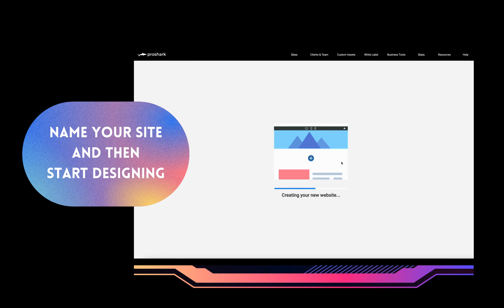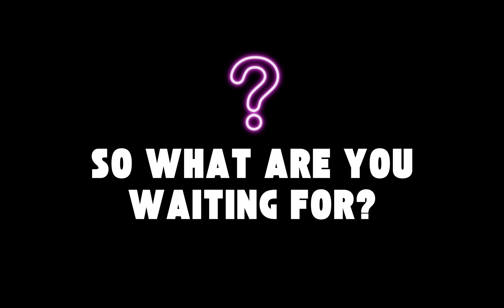Proshark Sites: Changing the DIY Website Game Forever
Did you know that you can create your own website without any experience using Proshark Website Builder? It is so easy, you don't even need a tutorial. If you need help though, we are here and will be happy to walk you through every step of the way. Watch how easy it is to create a website using this easy-to-use website builder.

If you're looking for a way to create a website on your own, then this is the tool for you! Watch how to design a website using Proshark Website Builder. In fact, you can have your website up in just a few hours depending on what you need. This builder is easy to use and features a variety of templates, apps and widgets that you can use to create your own website. What are you waiting for?